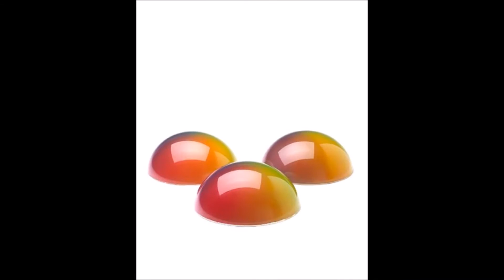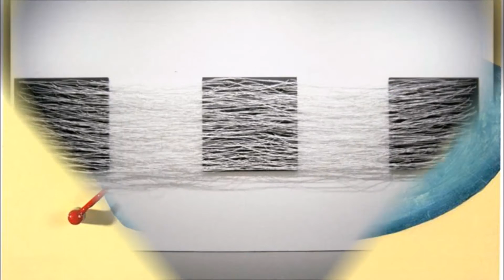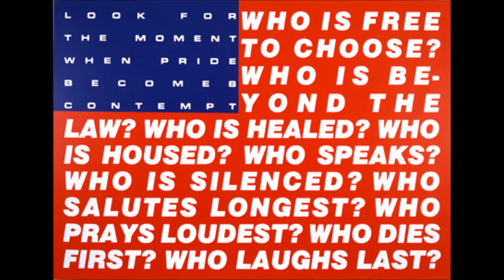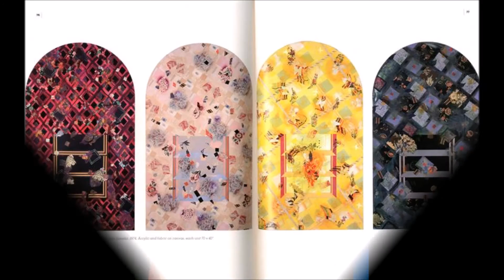Feminist Art 女性主義藝術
The Feminist art movement emerged in the late 1960s amidst the fervor of anti-war demonstrations as well as civil and queer rights movements. Hearkening back to the utopian ideals of early twentieth-century modernist movements, Feminist artists sought to change the world around them through their art, focusing on intervening in the established art world, the art historical canon, as well as everyday social interactions. As artist Suzanne Lacy declared, the goal of Feminist art was to "influence cultural attitudes and transform stereotypes." There is no singular medium or style that unites Feminist artists, as they often combined aspects from various movements and media, including Conceptual art, Body art, and Video art into works that presented a message about women's experience and the need for gender equality. Feminist art created opportunities and spaces that previously did not exist for women and minority artists, as well as paved the path for the identity art and activist art of the 1980s.
Key Ideas
Feminist artists sought to create a dialogue between the viewer and the artwork through the inclusion of women's perspective. Art was not merely an object for aesthetic admiration, but could also incite the viewer to question the social and political landscape, and through this questioning, possibly affect the world and incite change toward equality.
Before feminism, the majority of women artists were denied exhibitions and gallery representation based on the sole fact of their gender. Feminist artists created alternative venues as well as worked to change established institutions' policies to promote women artists' visibility within the art world.
Feminist artists often embraced alternative media, incorporating fabric, fiber, performance, and video as these materials did not have the same historically male-dominated precedent that painting and sculpture carried. By using these non-traditional media, they sought to expand the definition of fine arts to include a wider variety of media and artistic perspectives.
Feminist art production began in the late 1960s, during the "second-wave" of feminism in the United States and England, but was preceded by a long history of feminist activism. The "first wave" of feminism began in the mid-nineteenth century with the women's suffrage movements and continued until women received the vote, shortly after the end of World War I. No feminist art was produced during this early period, but it laid the groundwork for the activism, and thus the art, of the 1960s and 1970s. Feminist organizing effectively ceased between 1920 and the late 1960s, but women's concern about their role in society remained. Some artists expressed this in their work and have been posthumously identified as proto-feminist. For example, Eva Hesse and Louise Bourgeois created works in that theme because much of their artwork contained imagery that dealt with the female body, personal experience, and ideas of domesticity, even if the artists did not explicitly identify with feminism. These subjects were later embraced by the Feminist art movement that began producing work during resurgence of the larger women's movement in the late 1960s, also referred to as the "second-wave" of feminism. The Feminist artists of the "second-wave" expanded on the themes of the proto-feminist artists by linking their artwork explicitly to the fight for gender equality and including a wider visual vocabulary to help describe their goals.